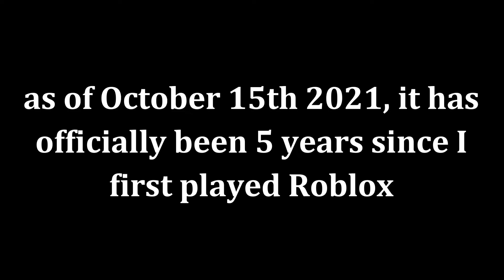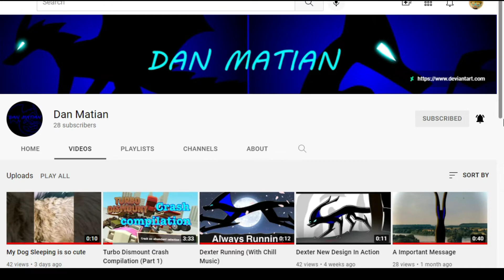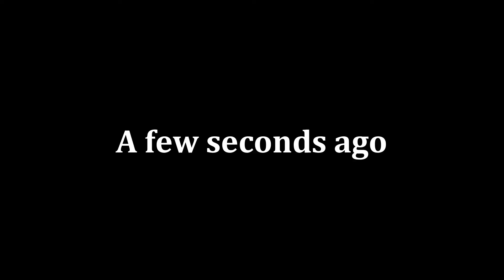SQUID GAME IS CURSED (ROBLOX)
YOOO SQUID GAME ON ROBLOK.
Sure hope I can get my extra 68M views because of Squid Game being in my title and thumbnail.